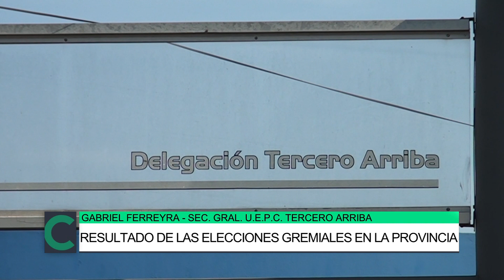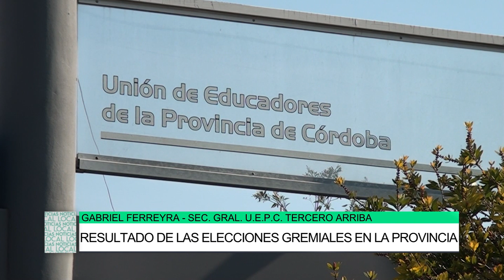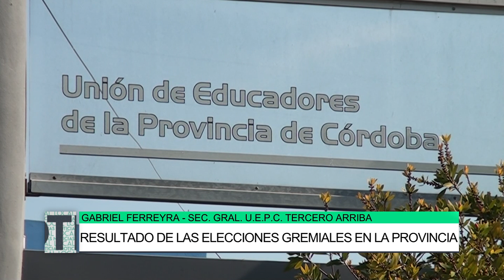Resultado de las elecciones gremiales en la provincia, Gabriel Ferreyra